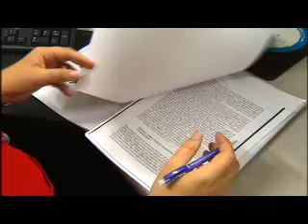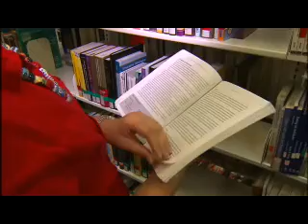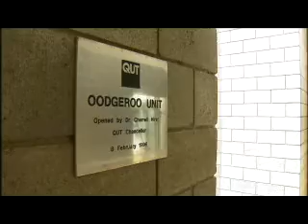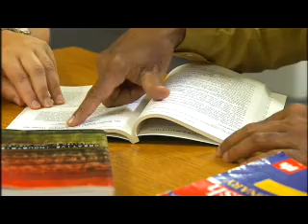QUT Real Potential Real Futures - Amanda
PhD student and mother of four young children, Amanda is shining a light on support for teachers working with children with Down syndrome.

Surviving at university can be difficult at times. QUT graduates who have launched into their dream careers, with support from the QUT Learning Potential Fund while they studied, share their stories with you. Through the Alumni Goodwill Program they hope to help other students seize every opportunity and achieve their own dreams.